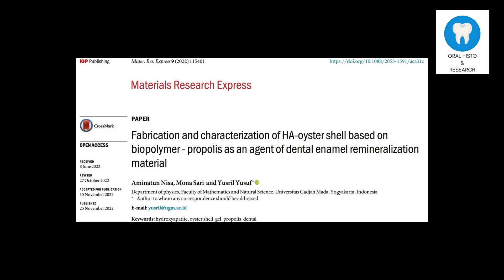How to make teeth stronger naturally with propolis (bee glue) - Dentistry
Dental enamel is a tissue that protects the visible part of the tooth. Enamel is subjected to pH fluctuations and microbial challenges in the oral cavity that can lead to dental caries. It should be remembered that enamel, once lost, cannot be replaced. Therefore, it is essential to make this protective tissue stronger. Propolis is a resin-like material produced by honey bees that is used to seal unwanted spaces in the beehive. An earlier published study has shown that hydroxyapatite-propolis gel composite could potentially improve enamel caries with the remineralization process. Another study has demonstrated that brushing teeth with propolis gel increases the microhardness of dental enamel. The mechanism of action via which the propolis makes the teeth stronger remains unknown; however, propolis could interfere with cell division and enzyme activity of microbes and could also retard the adhesion of bacteria, resulting in reduced dental caries and protection of dental enamel. Researchers are particularly interested in propolis, and research concerning its dental and oral benefits continues.